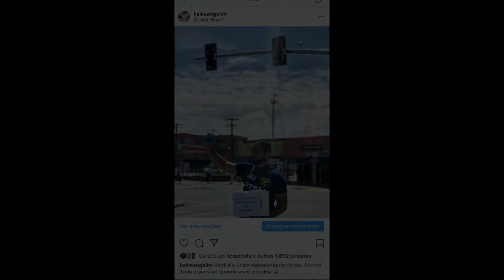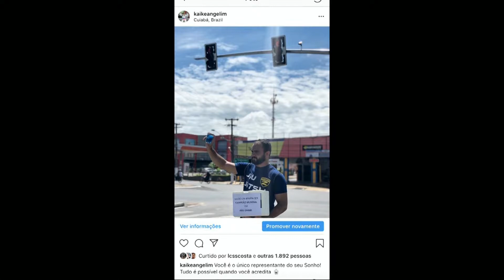Entrevista da hora | Kaike Angelim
O atleta de jiu-jitsu de Mato Grosso, Kaike Angelim, fez campanha até nos semáforos para arrecadar recursos para pagar despesas de participação no campeonato mundial em Abu Dhabi, sua história chamou a atenção e ele conseguiu apoio de um príncipe árabe.